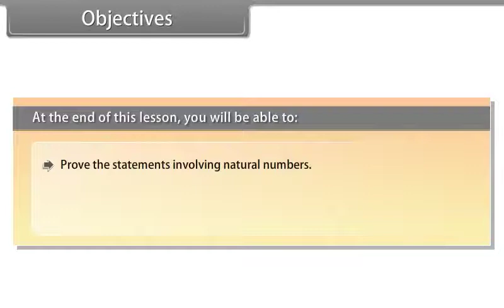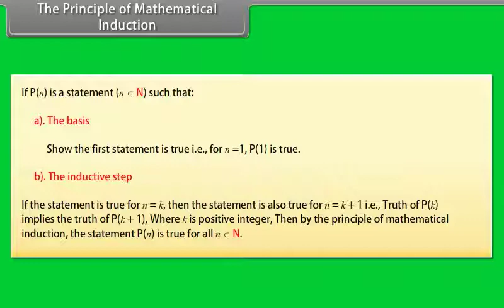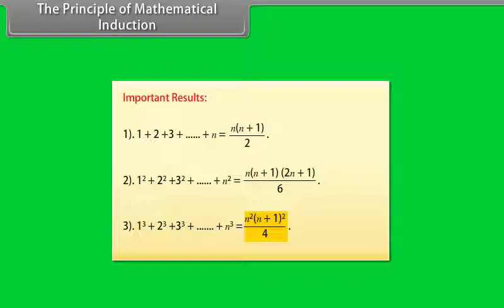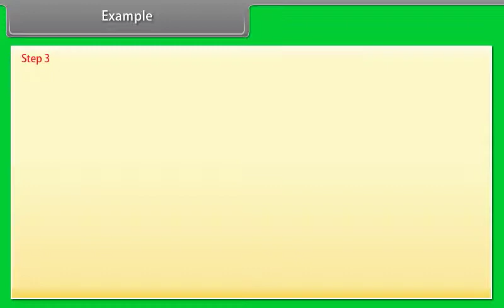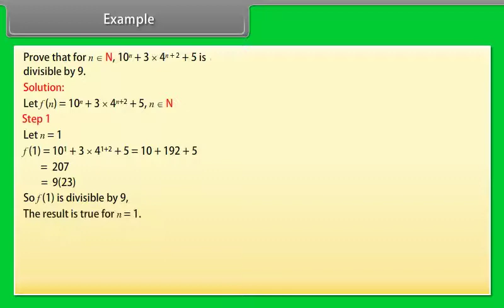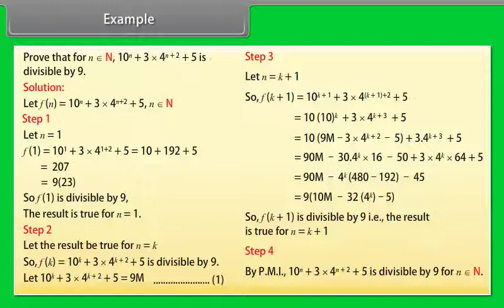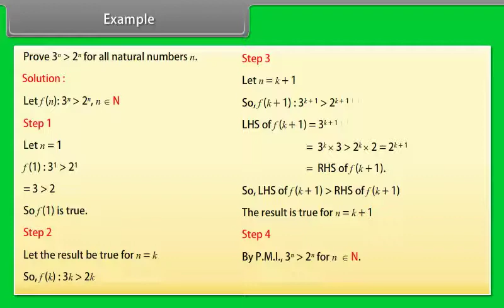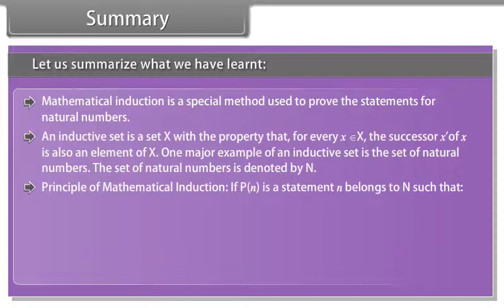# Principle of Mathematical Induction